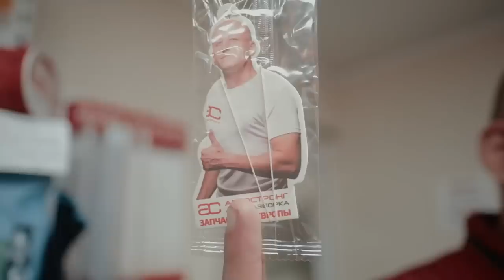🔥 Двигатель Ferrari надёжнее, чем UZ; мощнее, чем M273; лучше, чем N62. Самый крутой атмосферный V8!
Всем привет. В этом обзоре у нас настоящий эксклюзив - мотор от Ferrari, снятый с Maserati. И этот мотор нас очень удивил

Подробнее о проблемах двигателя Ferrari F136 / Maserati M139 читайте на нашем сайте